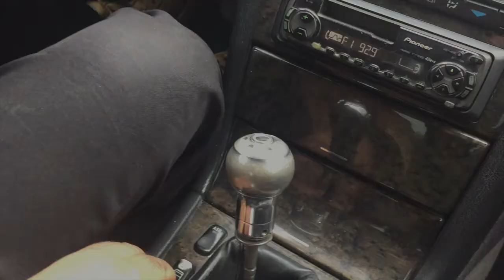making of elemente clemente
photoshooting in hammamet, tunisia for sustainable label elemente clemente from munich